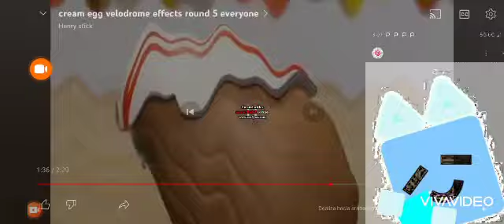Goo Broken Dead G Major 15